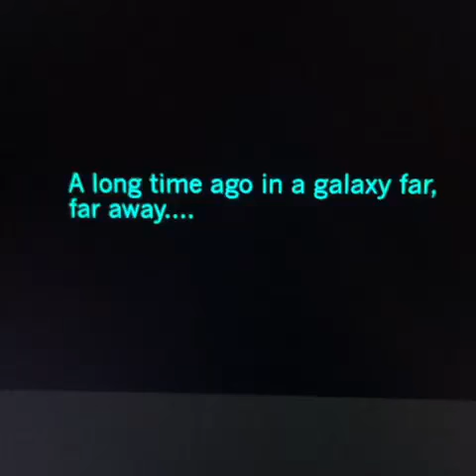NEW! Half time show! The Rise of Skywalker Trailer 3!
First look at the opening of Star Wars Episode 9!